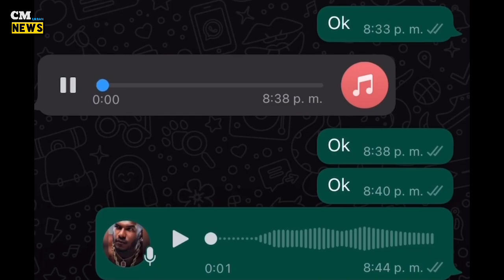Alofoke PONE CLARO a Sujeto Oro24 Sobre EL RAPEO De Lapiz Conciente VAKERO Le Hace TIRADERA ALOFOKE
CM URBAN NEWS 👇👇❤